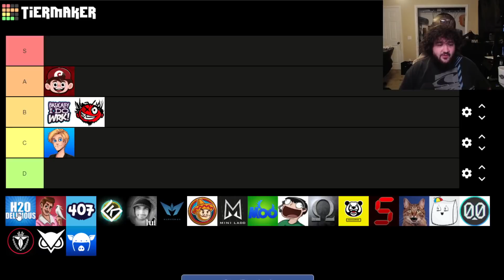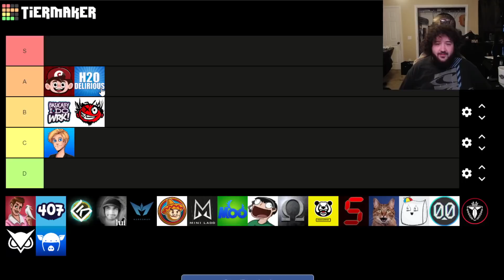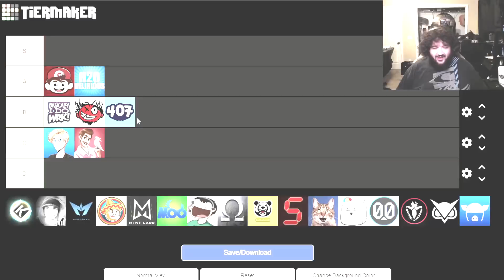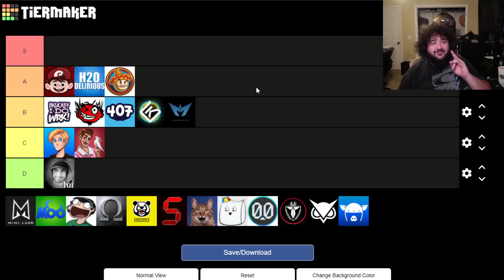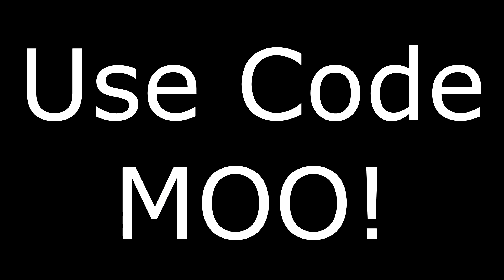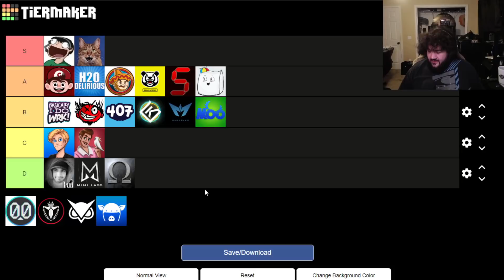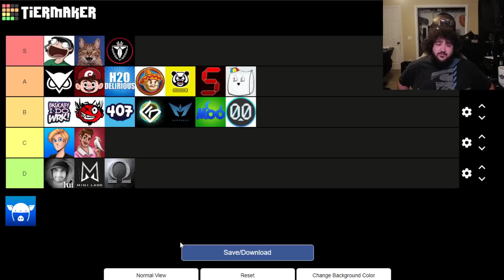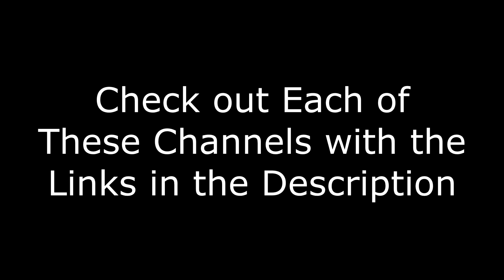VANOSS CREW / MACHINIMA TIER LIST - Renegades Rank (w/Nate)